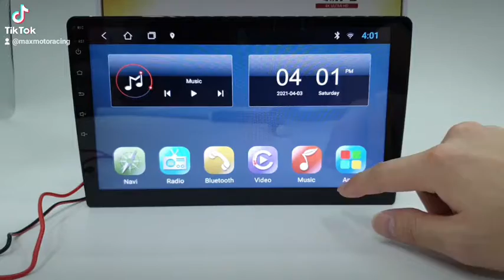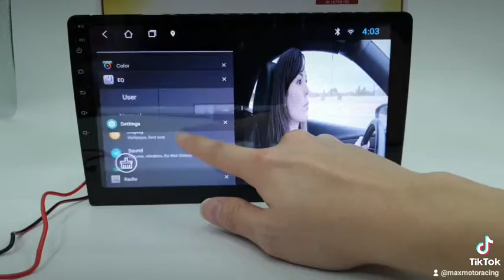🎖T3L🎖 Android 9.0 High Spec Android Player IPS Full HD 9 " 10.1 " Full Touch Screen Wifi GPS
🏆 Kelebihan Player Ini :
🎖Murah, Laju, Screen Clear, Radio Clear...!
🎖2Gb RAM + 16gb ROM
🎖Quad Core 1.6 GHz processor
🎖Suara clear
🎖4 screen themes pilihan
🎖IPS Screen 2.5D
🎖Split Screen ( Picture in Picture)
🎖14 Band Equalizer
🎖Built In AHD Input
🎖 Support headrest/roof monitor
🎖 *Main monitor still can use GPS while others monitors can play movies*
🎖Support 360degree Camera
🎖 Support (Can Bus) Kereta / Car
🎖(Monitor utama masih boleh menggunakan GPS sementara monitor lain dapat memainkan filem)

SPEC
🏅 Android 9.0
🏅Quad Core 1.6GHz processor
🏅 CPU - 4 Core ( T3L)
🏅 Built-in HI-FI sound control
🏅  1024 x 600 HD Capacitive 2.5D Touch Screen (IPS)
🏅 Full touch panel supports 5-point touch
🏅 Support Waze, Facebook , YouTube, TV apps
🏅Support steering control function
🏅 WIFI Hotspot connect via handphone
🏅Full video format support
🏅 Built-in GPS, Bluetooth, 2xUSB
🏅Support HD Digital rearview camera input
🏅Touch screen LCD Monitor with MP3/MP4/USB/SD/AM/FM/Bluetooth/Stereo/Audio and GPS Navigation System
🏅USB Support, Touch Screen, RDS, GPS, Built-in Bluetooth
🏅Screen Size: 10inch / 9 inch
🏅 OSD Languages: Turkish, Chinese, Russian, Italian, Spanish, German, French, English
🏅 Support HD720P, HD1080P video
🏅Media Type: AVI, JPG, WAV, DIVX, RMVB, JPEG,WMA, Mp3, AVI , MPEG, MKV
🏅 Radio Response Bandwidth:
🏅AM: 522-1620 KHz
🏅FM: 87.5-108 MHz
🏅 GPS: Built-in with WAZE/Google map ready
🏅Operating System: Android
🏅 Support Map: PAPAGO, IGO, WAZE and GOOGLE MAPS
🏅 Voice Navigation: Yes
🏅Compatible with the vast majority of Android Apps